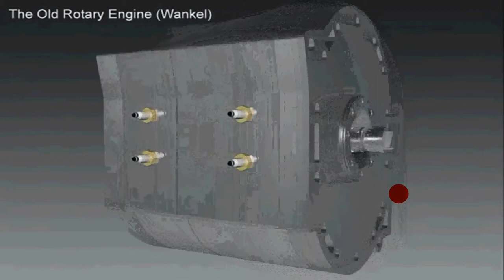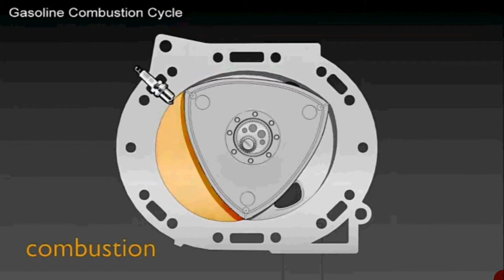motore rotativo Wankel 2